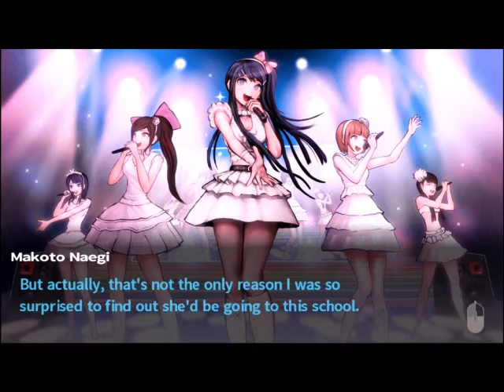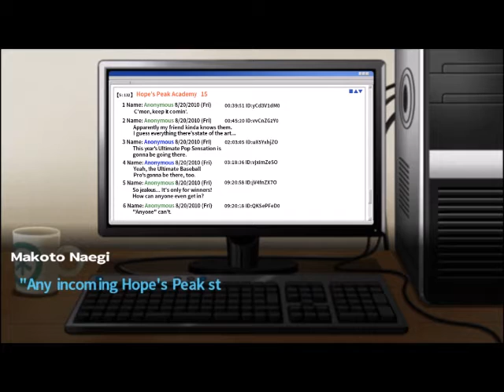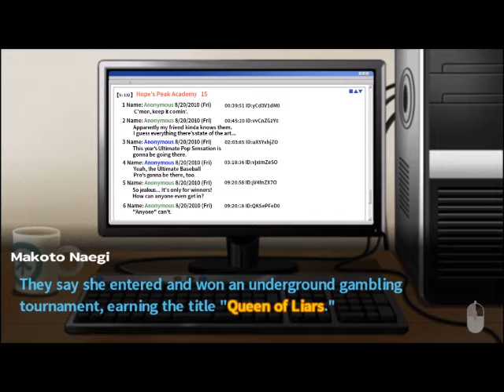Kitty Plays Danganronpa: Episode 2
Hello and welcome to episode 2 of my Danganronpa playthrough! (PLEASE GO WATCH EPISODE 1 FIRST IF YOU HAVE NOT YET.)

In this episode, I switched mics and fixed the mic volume and stuff so you can hear me much better now! But. I had to re-record the video portion of this because the recording program's display capture froze. So there will be some points where the audio and video do not quite match up but that is a minor issue as it matches up for the most part!

Hopefully in episode 3 everything runs smoothly. ha. haha.